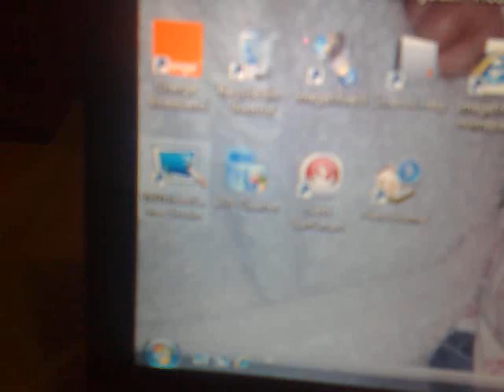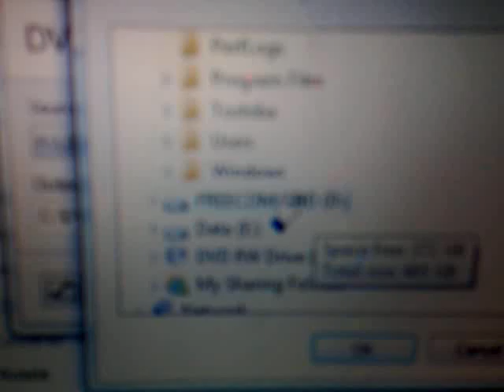how to decrypt a real dvd to your pc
how to save a real dvd to your laptop 4 later use...